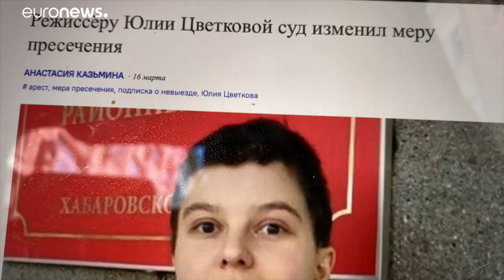Les droits LGBT dans le viseur du Kremlin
Ce référendum à double détente ouvre la voie à une prolongation du pouvoir de Vladimir Poutine, en Russie, et à un ancrage des valeurs conservatrices, en proposant d'interdire les mariages homosexuels.